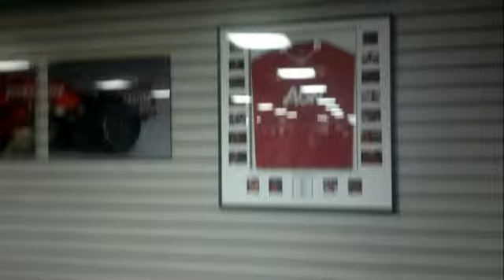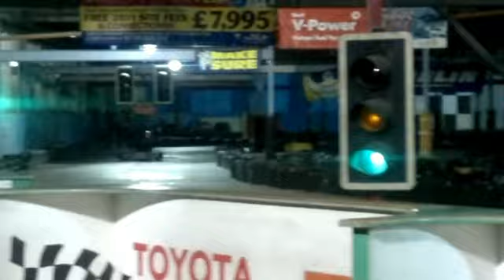Kartin.mp4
Kartin with friends at The Circuit, Sandycroft, Deeside